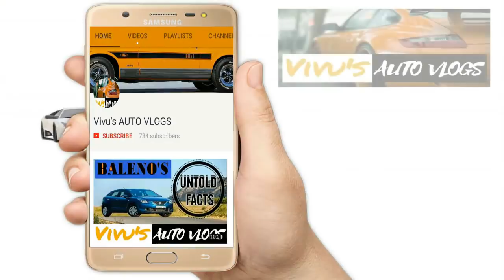Dashboard Warning Indicators :A detailed explanation & usage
Check Engine or Malfunction Indicator Light before leaving home. These lights means a lot to engine life & performance.
Lets see this video.

Vivek Saini-Channel Owner-Vivu's Auto Vlogs
NAMASHKAR _/\_